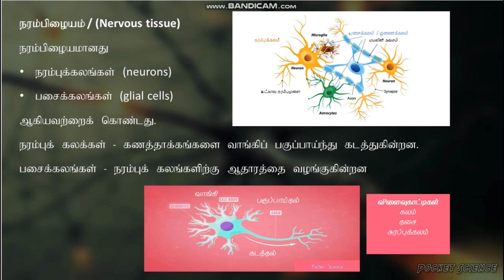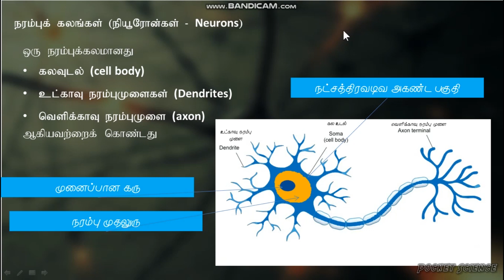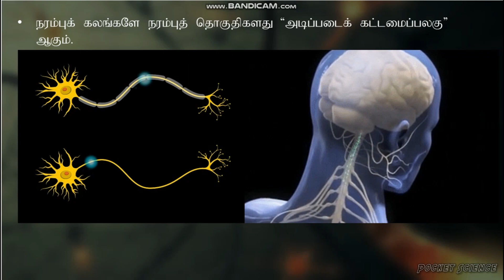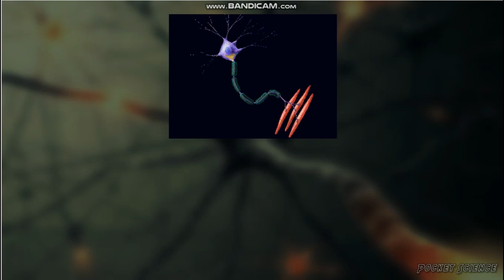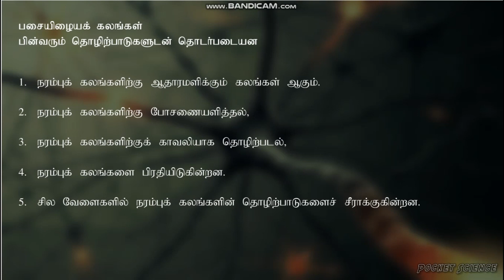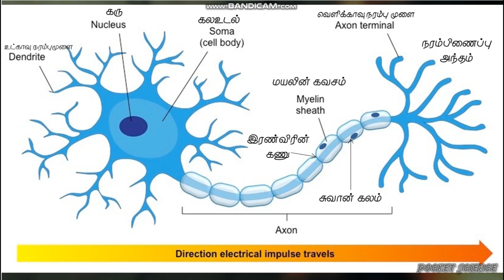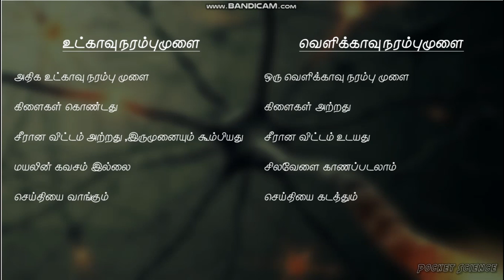Neuron Cell | Biology Theory |Unit 5 | K. Suganthan Sir |pocket Science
If you Want like this Videos
You Should Pay for that

Physics
Chemistry
Biology
Mathematics

Also we provide PDF nots for the lecture